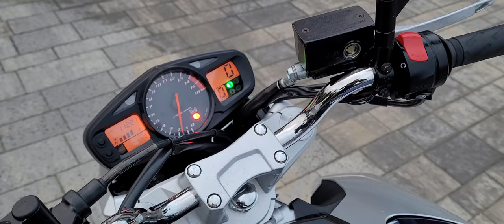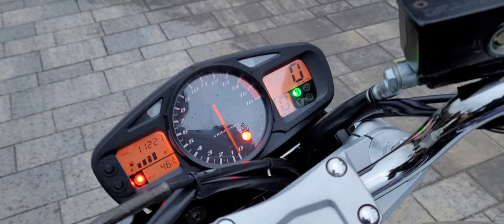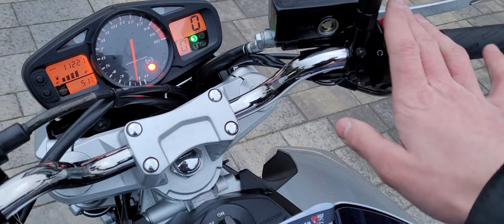Suzuki GSR 600 ABS